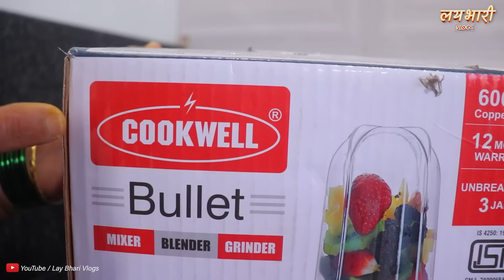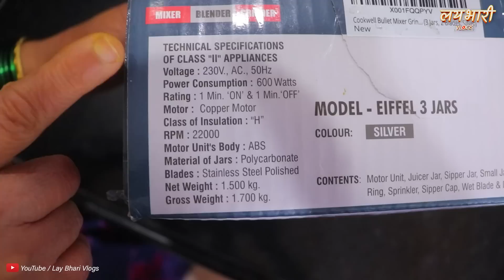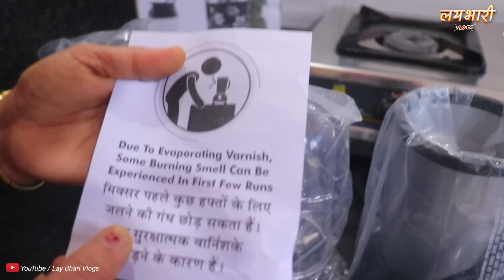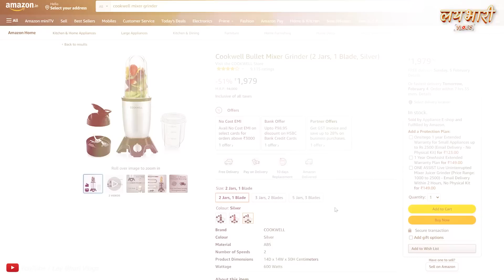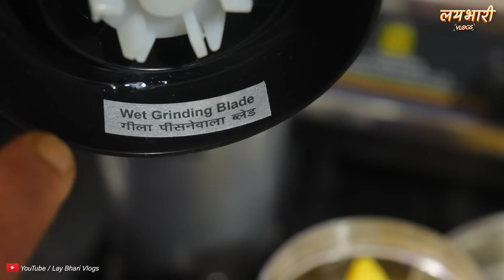नवीन मिक्सर घ्यायचा विचार करत असाल तर हा व्हिडीओ एकदा नक्की पहा | Cookwell Bullet Mixer Grinder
Vlog 219 : नवीन मिक्सर घ्यायचा विचार करत असाल तर हा व्हिडीओ एकदा नक्की पहा | Cookwell Bullet Mixer Grinder

Mixer Grinder (2 Jars, 1 Blade)

Mixer Grinder (3 Jars, 2 Blades)

Mixer Grinder (5 Jars, 3 Blades)

माझा रोज वापरला जाणारा मिक्सर :
Preethi Zodiac

🙏 तुम्ही दाखवलेल्या सपोर्ट बद्दल सर्वांचे मनापासून धन्यवाद...